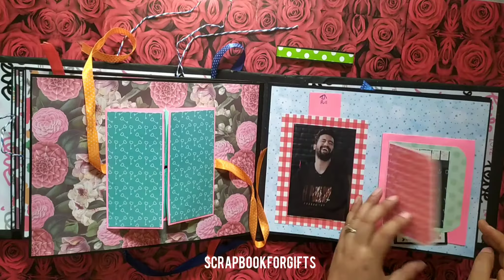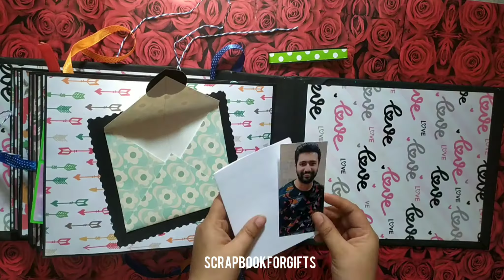Scrapbook For Vicky Kaushal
Hello to all, here we are presenting a new Scrapbook for Vicky Kaushal sir.
Scrapbook for Vicky Kaushal 's fan page , they are celebrating one year of there fan page..

I hope u like it all

just give your feedback.

Do follow us on all social media. Thank you👍